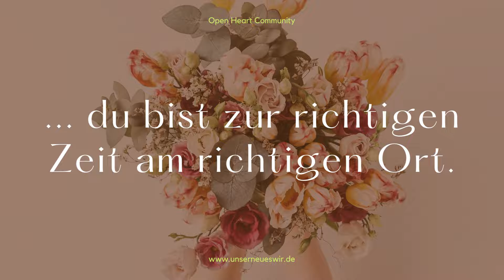Die schönsten Zeiten im Leben sind ...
Du strebst nach einem selbstbestimmten und unabhängigen Leben? Du willst deiner Selbst bewusst werden? Du willst deine Träume in die Tat umsetzen? Allein stehst du wie der sprichwörtliche Ochs vor dem Berge? Du weißt nicht wie es weitergehen soll? Dann informiert dich über die Open Heart Community. Warum? In dieser Gemeinschaft bauen wir eine neue Welt des liebevollen Miteinanders auf, in der wir uns unterstützen und einen Love-Money-Flow aufbauen.

Wenn ich dein Interesse geweckt habe, schick mir eine WhatsApp an 0162/315043 odere ein E-Mail an . Ich freue mich auf deine Nachricht.

Wenn du wissen willst wie du mit Leichtigkeit in deine Kraft kommen und dadurch mehr Klarheit in deinem Leben finden kannst, dann nimm am kostenfreien "Follow-the-Flow"-Festival via ZoomCall teil. Das Festival findet vom 16.01. bis zum 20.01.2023 jeweils von 12 Uhr bis 13 Uhr statt.

Schicke mir ein WhatsApp mit "FTFF" und ich sende dir umgehend den Anmeldelink zu. Du bist herzlich willkommen.

Wenn du nicht teilnehmen kannst, dann melde dich auch und wir werden ein Gesprächstermin vereinbaren.